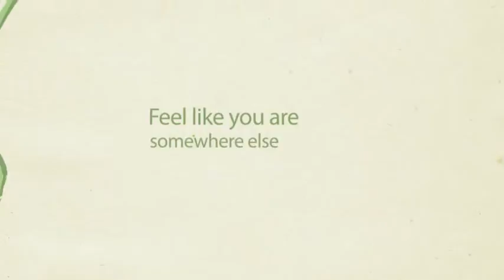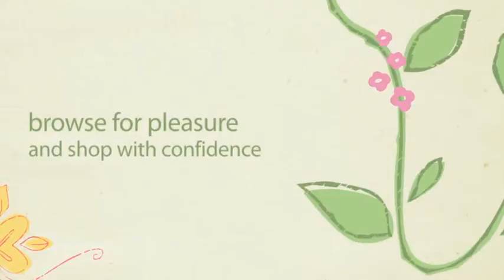ThePIC in 90 sec's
What is ThePIC.co.uk